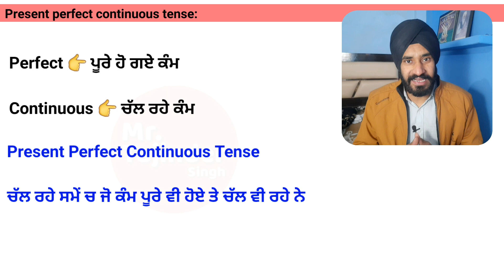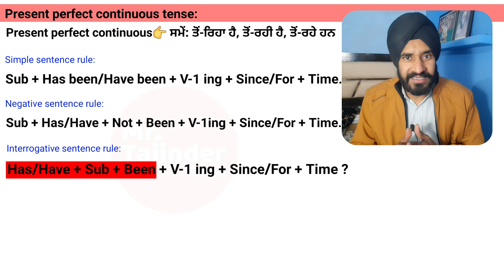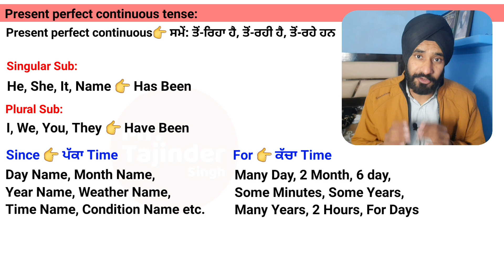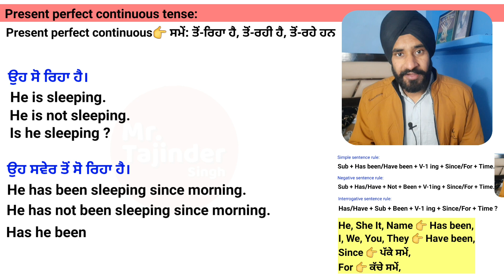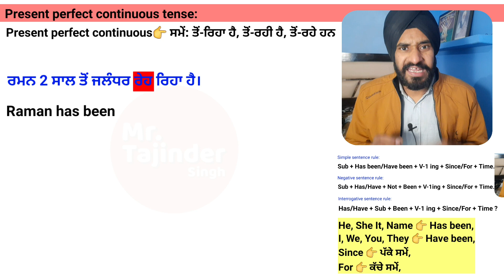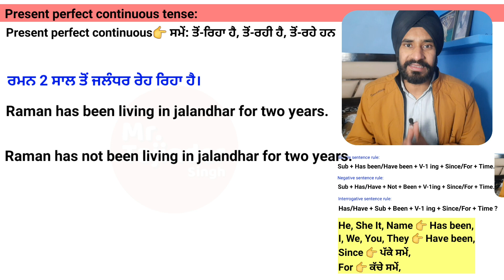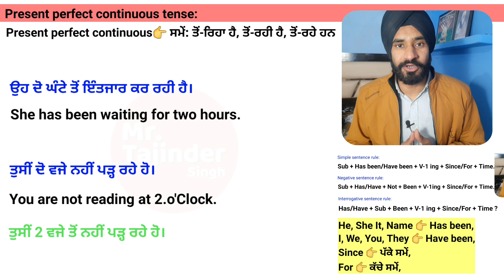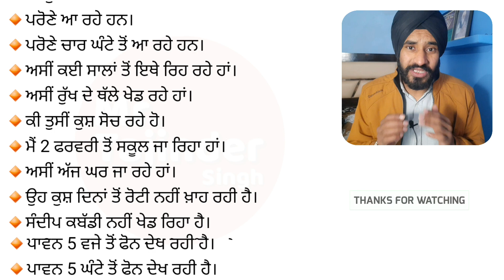Day 12 English Speaking Course in Punjabi | Present Perfect Continuous Tense | Learn English Easily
You are watching in this video Present perfect continuous tense rule in Punjabi for more details watch full video and Like, Share this video & don't forget Subscribe my YouTube channel Mr.Tajinder Singh.

My name is Tajinder Singh. I am from India,Punjab,Jalandhar.
You are watching YouTube Channel Mr.Tajinder Singh. I will be showing in this YouTube Channel:
 ✈️Traveling,  💡General knowledge, 📖Study,
😎My life style (Vlog),
🎮Gaming & Fun,

👉More Videos Playlist links👈

📃One WORD Playlist Punjabi & Engliah With Audio | ਇੱਕ ਅੱਖਰ ਪਲੇਲੀਸਟ ਪੰਜਾਬੀ ਅਤੇ ਅੰਗ੍ਰੇਜ਼ੀ ਵਿੱਚ ਨਾਲ ਅਵਾਜ਼: